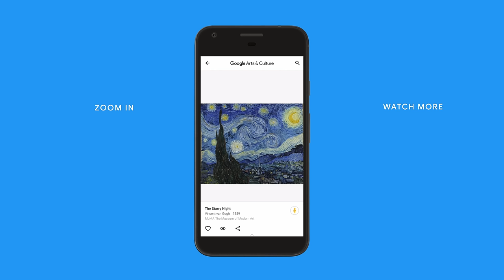MAGGIE ROGERS in ART ZOOM🔍 Van Gogh's stars✨ | Google Arts & Culture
Discover the painting "Starry Night" by Van Gogh (MoMA The Museum of Modern Art). Maggie Rogers tells us all her peculiarities:  the way his painted stars look like eyes when you zoom in close, and why this particular artwork makes her think of David Bowie’s music.